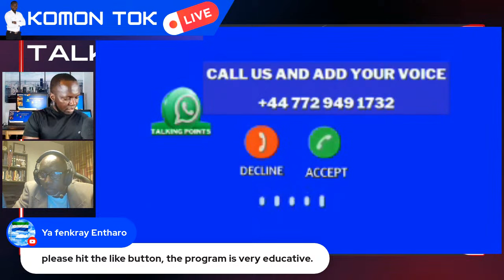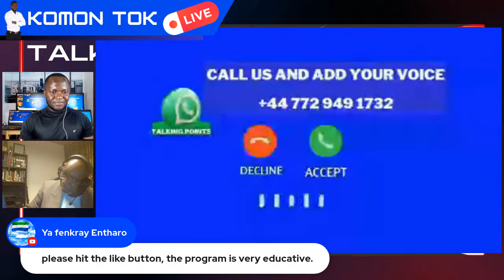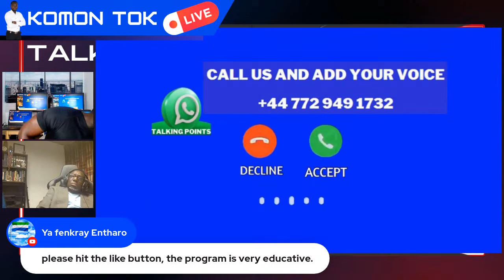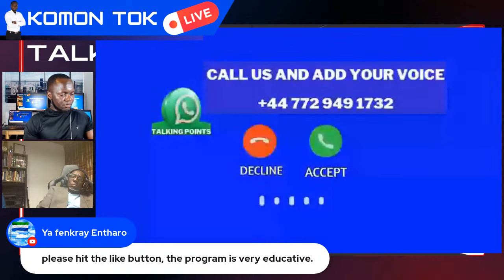IS IT BETRAYAL OR JUST A POLITICAL STRATEGY BY DR.SAMURA KAMARA?